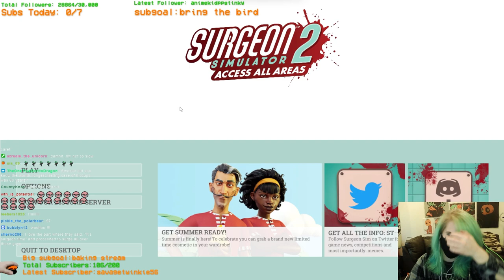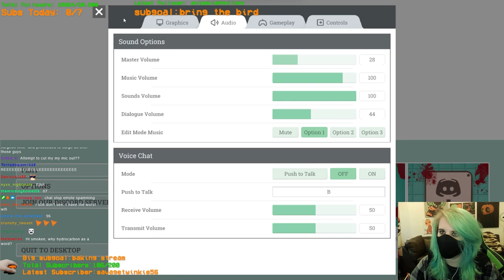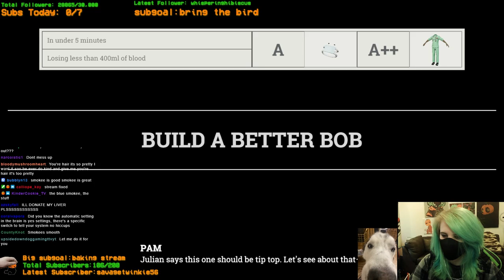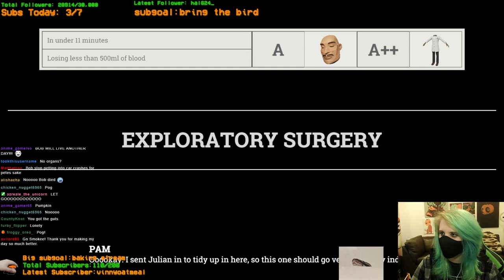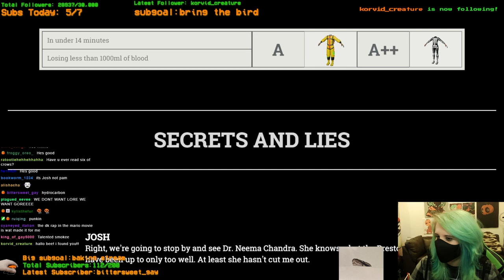SmokeeBee Becomes The Greatest Surgeon.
It's me. Dr. Bee. Also known as Dr. Malpractice. ANYWAYS- in this stream I got to play Surgeon Simulator 2, and it as genuinely so much fun. It's probably not a good sign that I had more fun doing the surgeries than I did learning the lore. But whatever.

SmokeeBee, SmokeeBeeVODS, twitch, streamer, VOD, Smokee, Smokey, funny, lgbt, surgeon simulator, surgeon simulator playthrough